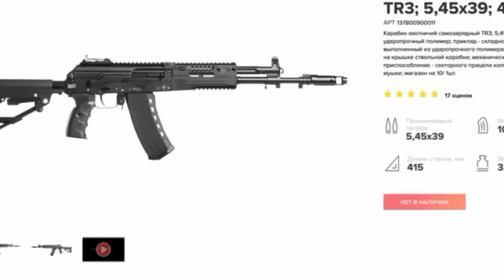Спалились! Фальшивая тероборона РФ и фейки "Вагнера". Разоблачение вранья Кремля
UA - У Курській та Білгородській областях створюють бутафорську тероборону. А ПВК "Вагнер" освоїли фотошоп. Як опростоволосився Кремль із роздачею зброї цивільним, і для чого навколо найманців створюють нові міфи - викрив на своєму каналі журналіст і політолог Майкл Накі @MackNack  разом із Русланом Левієвим.

RU - В Курской и Белгородской областях создают бутафорскую тероборону. А ЧВК "Вагнер" освоили фотошоп. Как опростоволосился Кремль с раздачей оружия цивильным, и для чего вокруг наемников создают новые мифы - разоблачил на своем канале журналист и политолог Майкл Наки @MackNack  вместе с Русланом Левиевым.